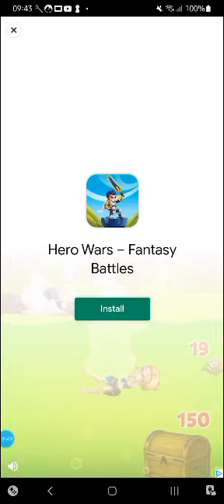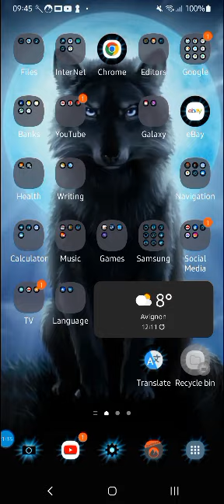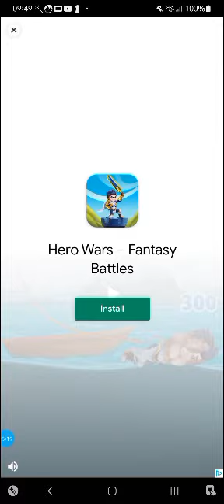Typical 0 degree Wins & Losses.